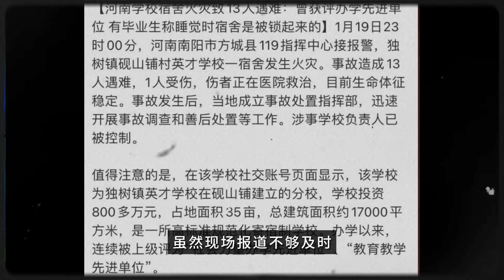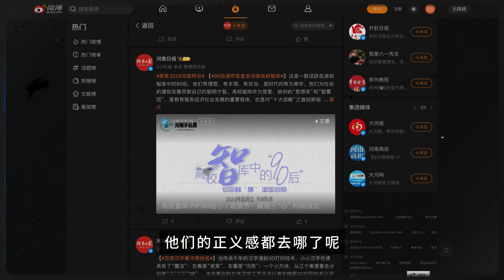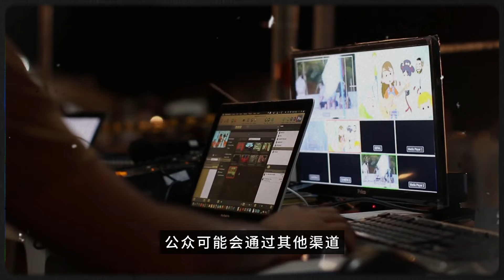南阳火灾13名小学生遇难，河南媒体集体沉默，外省媒体却有报道，看中国的媒体生态和官场规则